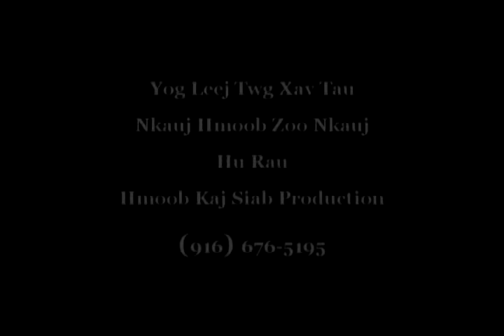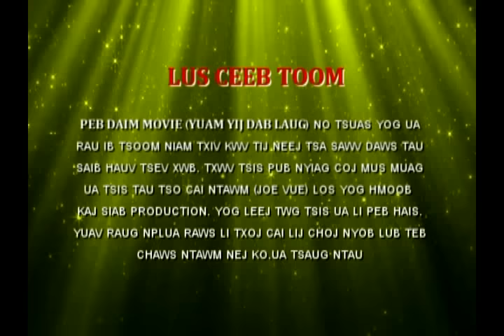Yawm Yij Thiab Dab Laug 1 - Hmong Movie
Yawm Yij Thiab Dab Laug 1 - Old, Funny Hmong Movie
Hmoob Kaj Siab Production -  Nam Hmoob Txaus Luag
Starring: Teem Xyooj, Faij Vaj, Kos Ham, Iab Yaj, Cua Yaj, Txwj Hwm Hawj, Nuv Xyooj, Fav Maiv Hawj, Lis Xyooj